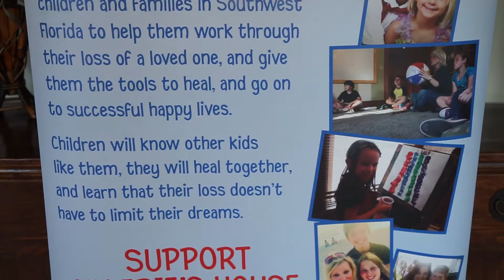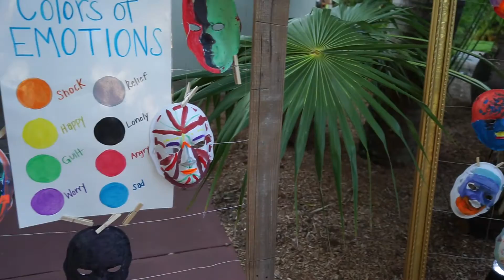Under the Stars at Shangri-La Fundraiser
Valerie's House inaugural fundraiser at Shangri-La Springs.
Thank you to Innovation Aerial Photography for this production.